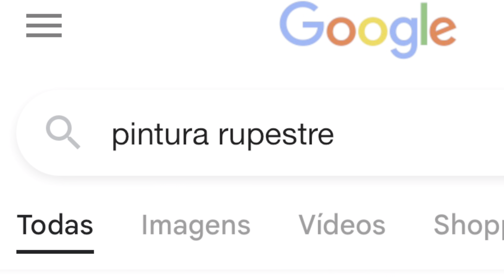Arte Rupestre na Pipa já Viu? Empinamos um Morcegão a Pedido do Inscrito.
Empinamos todas as pipas! Deram um show no alto.

A gente faz esses conteúdos com todo cuidado e carinho que a pipa merece, afinal é o nosso amor de infância.

Fiquem com Deus e já temos um encontro marcado para o próximo vídeo. Um forte abraço!